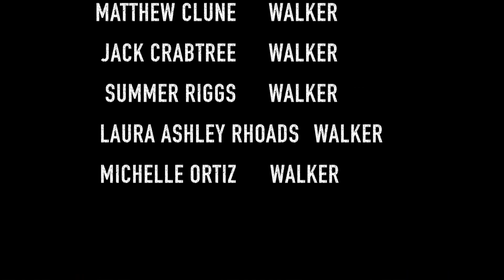Midland Valley High School Walking Dead Part 2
Dallas Young-Editor
Trevor Lockaby
Brice Nelson
Autumn Durden
Allison White